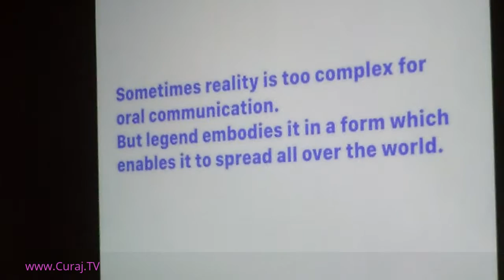Outside the Pale Blue Dot (Beyond the Planet Earth) - Curaj.TV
Discuție publică

Participanți: Ralo Mayer, Ștefan Tiron, Ovidiu Țichindeleanu
Outside the Pale Blue Dot (Beyond the Planet Earth)

Public presentation & discussion: Thursday, Mai 18, 2017, 19:00

Participants: Ralo Mayer, Ștefan Tiron, Ovidiu Țichindeleanu

This discussion is the first in a series of events organised by Salonul de proiecte that will look at the legacy of Tsiolkovsky. Taking as its starting points an excerpt from the film “Gagarin’s Tree. An Interview with Ovidiu Țichindeleanu“ by artists Mona Vătămanu and Florin Tudor and “E.T.E. – Extra-Terrestrial Ecologies,“ a lecture-performance by Ralo Mayer, the discussion will revolve around questions relating to colonisation, ecology, the ruins of past utopias, such as the Yuri Gagarin Youth Centre in Chișinău and Biosphere 2 in Oracle, Arizona. Connections form beyond time and space, between Gagarin’s tree and the sequoia of E.T., Hitchcock, and Chris Marker, in the very moment when the progressive, solarpunk vision of the October Revolution seemed to have been completely eclipsed, shipwrecked far from home.

The title of the event plays on the nuanced translations of the title of Tsiolkovski’s story, emphasising the growing (concrete and/or metaphysical) distance from an image of Earth, which we find increasingly difficult to identify with. “Pale Blue Dot“ is a photograph in the “Family Portrait“ series made by the Voyager 1 space probe just before leaving our Solar System, in which the Earth appears no larger than a pixel. The image captures, from outside, from beyond, from a distance of six billion kilometres, the final instant in which the Earth is visible. During a lecture at Cornell University, Carl Sagan, at whose initiative this final image of Earth viewed from deep space was recorded, used it to situate within a single vanishing point all the hopes, misunderstandings, false privileges, religions, ideologies, economic doctrines, “every saint and sinner” in the history of our species:

“Our planet is a lonely speck in the great enveloping cosmic dark. In our obscurity, in all this vastness, there is no hint that help will come from elsewhere to save us from ourselves.” (Carl Sagan, 1994)

Ralo Mayer (b. 1976, AT) is an artist living and activating in Vienna, presently teaching at the Department of Site-Specific Art, University of Applied Arts Vienna. His works delineate “ecologies of contemporary history,” exploring the relation of nature and society as a collapsing dichotomy. Objects like space shuttles, artificial ecosystems, the everyday life of post-Fordism, and digital cultures interweave into meshes of past futures and today’s science fiction, which Mayer translates into cross-media ensembles of installation, film, text, or performance.

Ștefan Tiron (b. 1976, RO) lives and works in Bucharest. Since 2005 he has been activating as curator and also contributing with texts and works to many projects, exhibitions, and magazines across Romania and Europe. He is the founder and co-curator of the Space Agency for Nocturnal Journeys to the Origins of the Universe (2006 – 2013), a series of art and science “wonder-shows” taking place in galleries, regional natural history museums, universities, private homes or former clinics.

Ovidiu Ţichindeleanu (b. 1976, RO) is a philosopher, translator, and culture theorist living in Chişinău (MD) and writing on critical social theory, decolonial thought, intercultural philosophy, Eastern Europe, and the cultural history of postcommunism. He studied philosophy in Cluj, Strasbourg and Binghamton (PhD in Philosophy, Binghamton University, 2009) and since 2012 he has been teaching at the Decolonial Summer School of University College Roosevelt (University of Utrecht) in Middelburg (NL).

This public presentation is organised by the Salonul de proiecte Association and is part of the project “Artistic Production: Process and Research.“

Salonul de proiecte is a curatorial program initiated in 2011 by Magda Radu and Alexandra Croitoru. The program focuses through exhibitions, presentations and debates on the Romanian contemporary art, while positioning young artists' productions into a broader context, local as well as international. Between 2011 and 2015 Salonul de proiecte was located within MNAC Anexa and was supported by the National Museum of Contemporary Art in Bucharest. Since the fall of 2015 the program functions exclusively through the Salonul de proiecte Association. Team: Alexandra Croitoru, Magda Radu, Ștefan Sava, Alina Bucur.